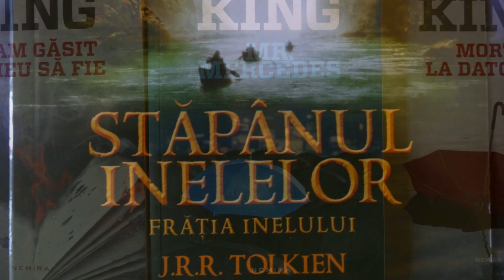J.R.R. Tolkien-Hobbitul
Dor de lectura. In episodul de azi vom discuta despre romanul scris de J.R.R. Tolkien-Hobbitul